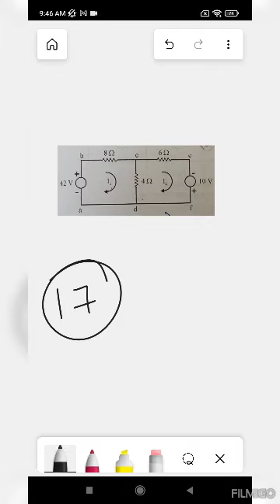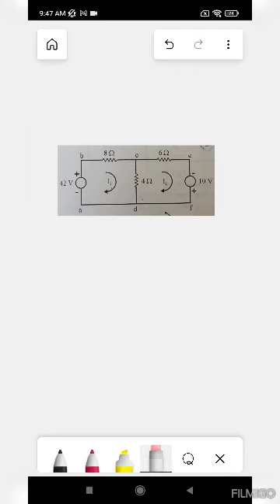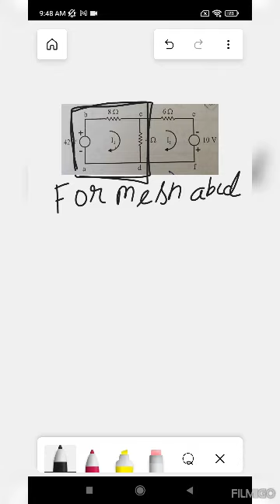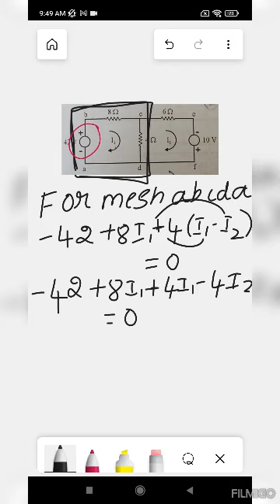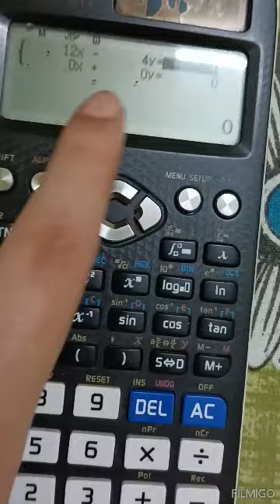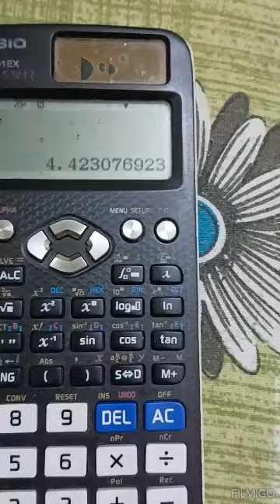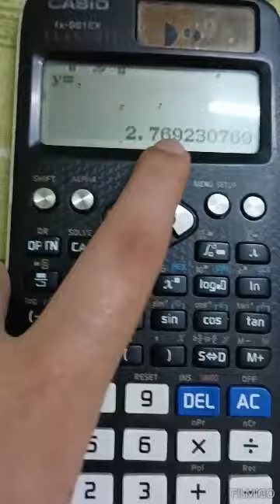problem on mesh analysis@Eandchub_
Hello all i wholeheartedly welcome you all for Enlightened educators so here is the video on problems on mesh analysis. These videos are easy to understand and explained in detail and more problems are taught here .To add on the problems are picked up in such a way that they are super important for exams .so i kindly request you all to watch these videos and playlist network analysis get utmost benefit from this and ace your exams.
Network analysis
Enlightened educators